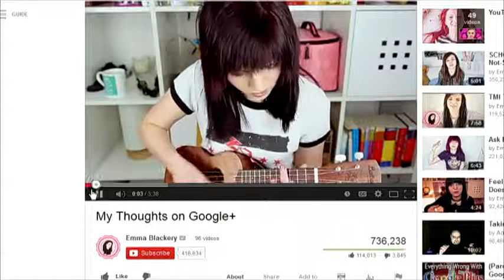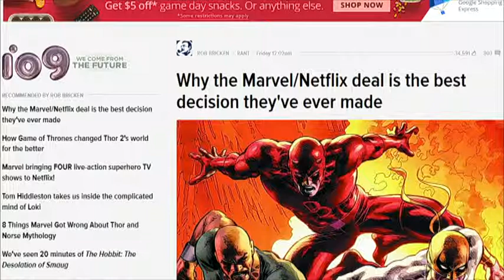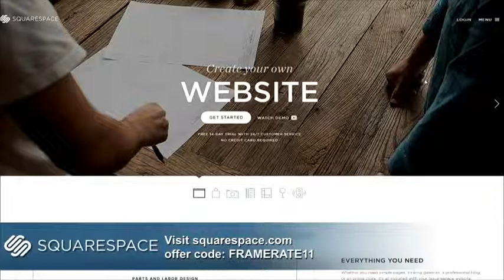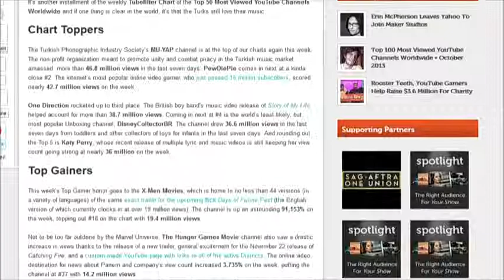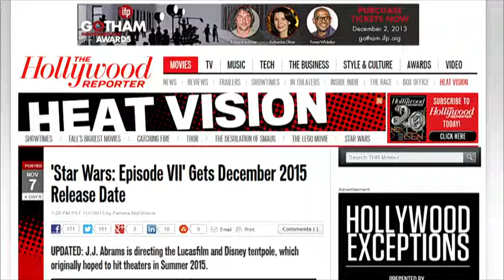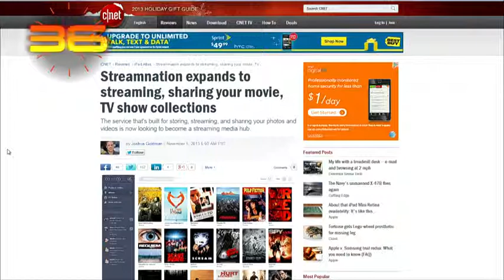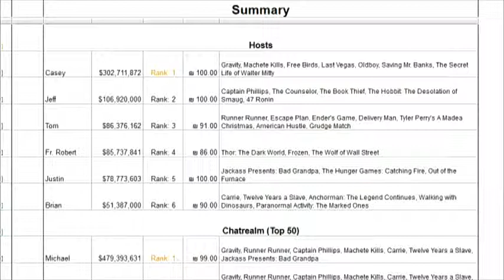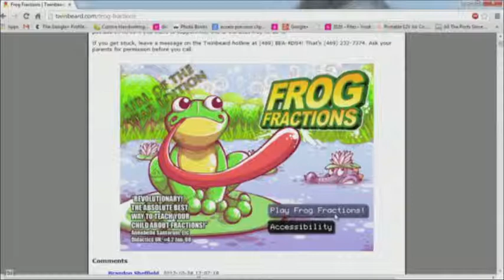Frame Rate 148 - I Like Not Being a Criminal